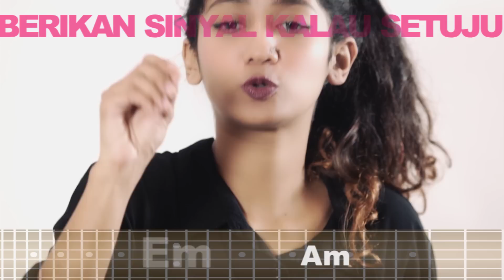Endank Soekamti - Kode (Official Lyric Video with Sign Language)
Official Lyric Video with Sign Language of Endank Soekamti "Kode"

Gondokusuman Yogyakarta
INDONESIA 55225